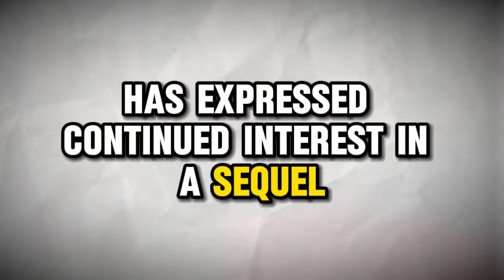Alita 2 trailer movie teaser alita battle angel 2